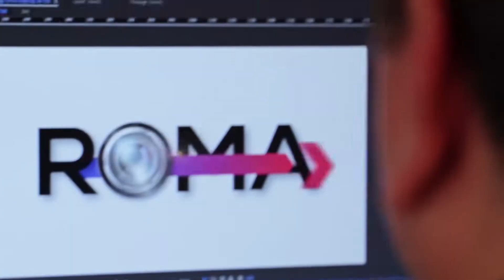TE PREPARA! COMEÇOU O NOVO TEMPO DA COMUNICAÇÃO...